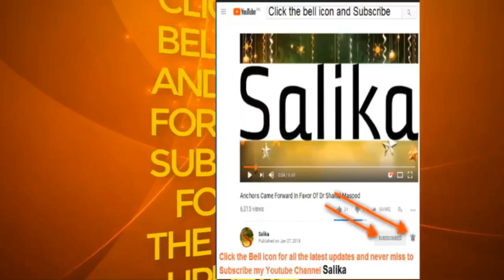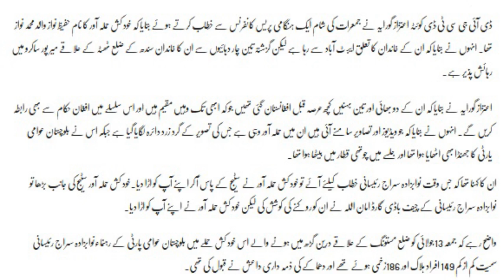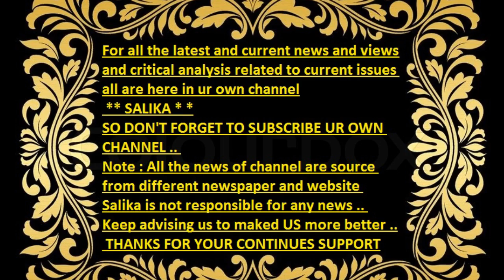MUSTANG KA KHUD KASH HAMLA AWAR KI 3 BAHNAIN IS WAKT KHA HAIN POLICE NA KHALBALI MACHA DI